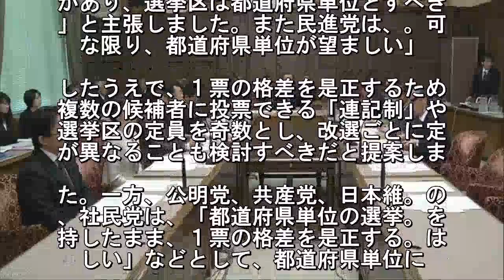参院 選挙制度専門委 選挙区単位めぐり各党が議論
参議院の選挙制度を議論する専門委員会
、選挙区を都道府県単位とすることをめ
り、各党が意見を交わし、「『合区』に
不公平感があり、都道府県単位とすべき. 」という意見の一方、「都道府県単位で
、１票の格差を是正するのは難しい」と
う意見も出されました。この中で、。民
は「去年の参議院選挙で導入された. 合区』は、一部の県だけが対象で不公平
があり、選挙区は都道府県単位とすべき
」と主張しました。また民進党は、。可
な限り、都道府県単位が望ましい」. したうえで、１票の格差を是正するため
複数の候補者に投票できる「連記制」や
選挙区の定員を奇数とし、改選ごとに定
が異なることも検討すべきだと提案しま. た。一方、公明党、共産党、日本維。の
、社民党は、「都道府県単位の選挙。を
持したまま、１票の格差を是正する。は
しい」などとして、都道府県単位に. だわるべきではないという考えを示しま
た。このほか、希望の党は「１票の。差
是正するためには『合区』はやむを。な
」と述べました. 専門委員会は。後、選挙区と比例代表を
み合わせた、。の制度を前提にした具体
な格差是正策。ほか、公明党と共産党な
が主張してい.